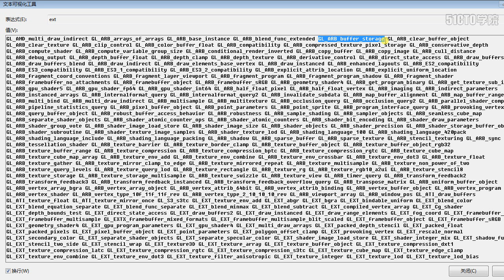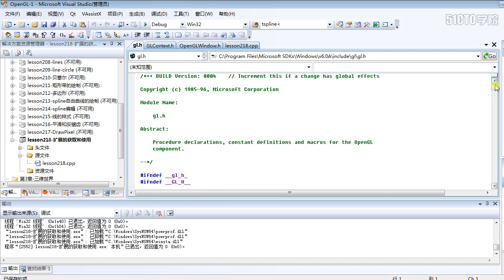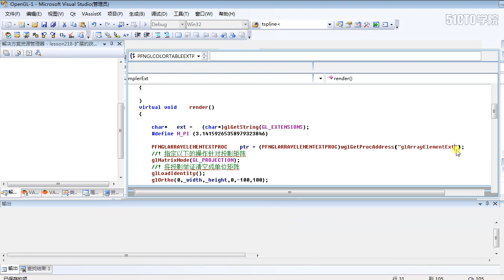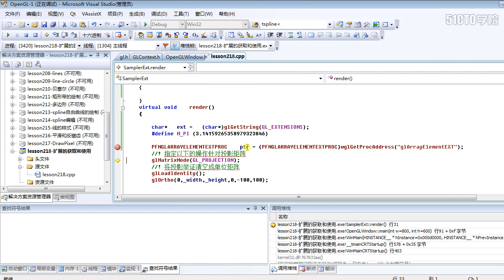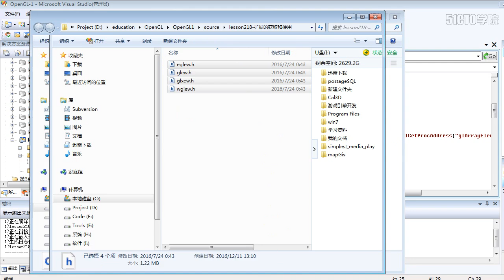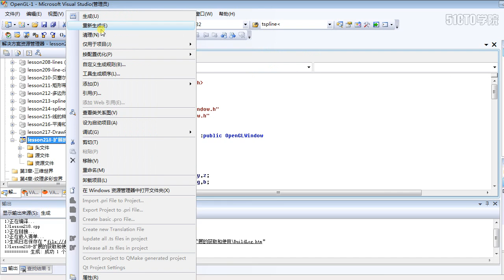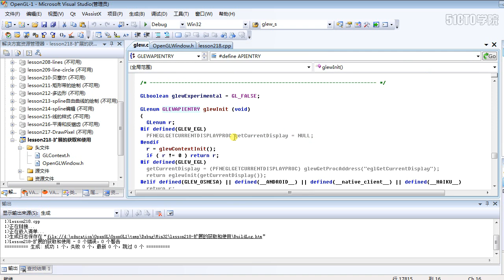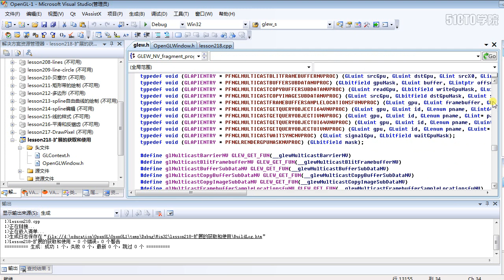2 18 OpenGL擴展的使用,獲取的顯卡特性